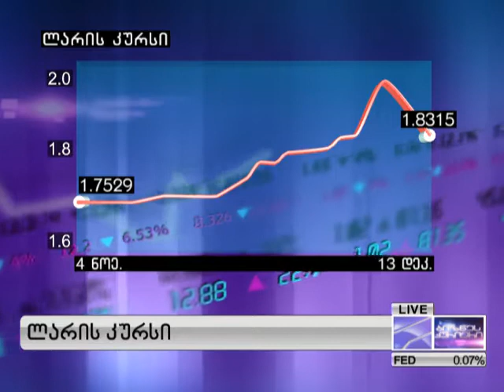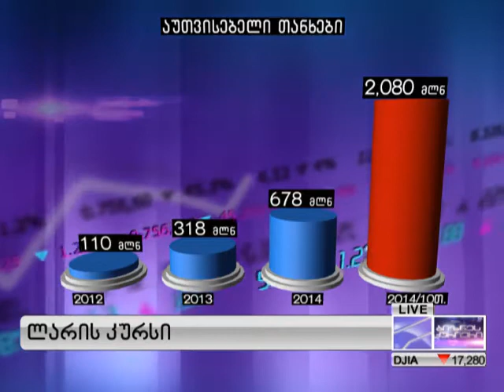ლარის კურსი - 13.12.2014